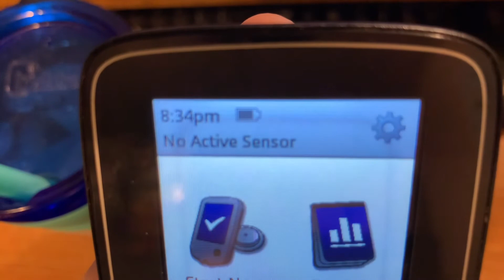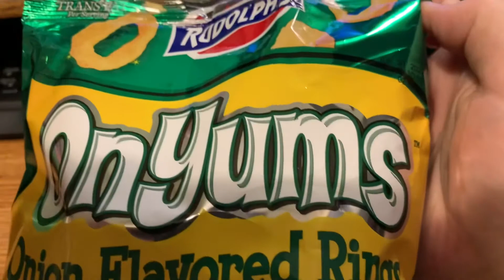7-6-2022 video of Wednesday’s meals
This is compilation of my meal shorts for Wednesday, July 6, 2022!  This is everything I ate and drank today!  Thank you for your support!